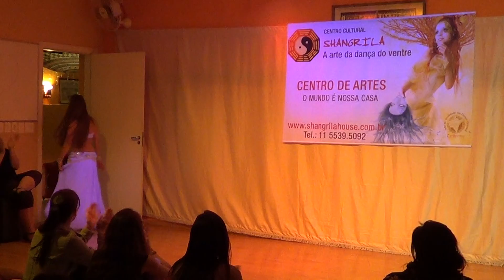Aziza Mor - Revista Shimmie - Shangrilá House